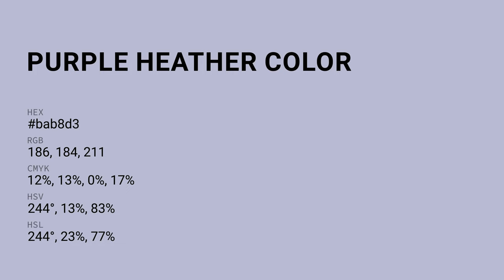Purple Heather color bab8d3 hex color - Grey color - Warm color bab8d3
What color is Purple Heather ? bab8d3 hex color - Grey color - Warm color bab8d3

Hex bab8d3 Color Code is also known as Purple Heather color.

Hex bab8d3 Color code in RGB color code model is created after adding 72.94% red color, 72.16% green color and 82.75% blue color.
Hex bab8d3 Color code in CMYK color (process color) code model is generated after subtraction of 11% cyan, 12% magenta, 0% yellow and 17% black.